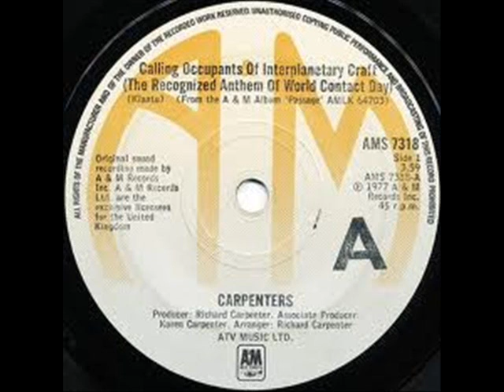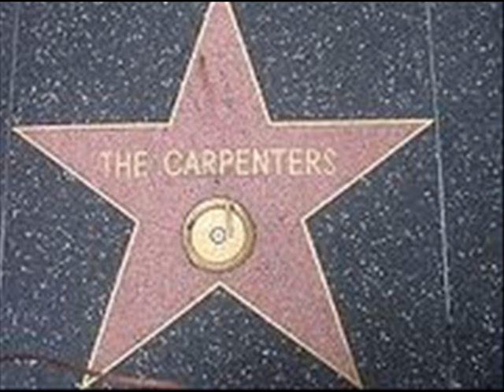Carpenters - Calling Occupants Of Interplanetary Craft